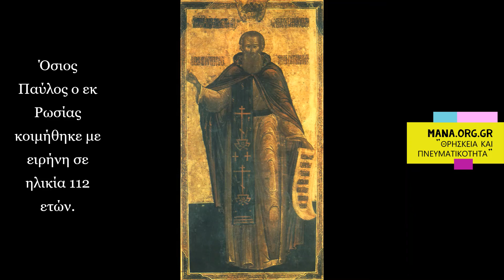10 ΙΑΝΟΥΑΡΙΟΥ ΑΓΙΟΙ ΚΑΙ ΟΣΙΟΙ ΠΟΥ ΕΟΡΤΑΖΟΥΜΕ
Επεξεργασία Βίντεο: Φλώρα Μυρσαλιώτου
για το manakifisia.media ©
MANA.ORG.GR KENYA - GREECE
Ψαλτική: Dimitrios Papagiannopoulos
10 ΙΑΝΟΥΑΡΙΟΥ -  ΕΟΡΤΑΖΟΥΜΕ τη μνήμη των Αγίων: Αγία Θεοσεβία η Διακόνισσα, Άγιος Γρηγόριος Επίσκοπος Νύσσης, Άγιος Μαρκιανός
ΚΑΙ
Των ΟΣΙΩΝ: Όσιος Δομετιανός Επίσκοπος Μελιτηνής, Όσιος Αμμώνιος, Όσιος Αντίπας ο Αθωνίτης, Όσιος Μακάριος ο εκ Ρωσίας, Όσιος Παύλος ο εκ Ρωσίας
 Αγία Θεοσεβία η Διακόνισσα
σύζυγος ή αδελφή του Αγίου Γρηγορίου Επισκόπου Νύσσης
«όντως ιερά, το της Εκκλησίας καύχημα, το του Χριστού καλλώπισμα, το της καθ' ημάς γενεάς όφελος, την γυναικών παρησσίαν και των μεγάλων μυστηρίων αξίαν».
Άγιος Γρηγόριος Επίσκοπος Νύσσης
Ἀπολυτίκιον
Ἦχος γ’. Θείας πίστεως.
Θεῖον γρήγορσιν, ἐνδεδειγμένος, στόμα σύντονον, τῆς εὐσέβειας, ἀνεδείχθης Ἱεράρχα Γρηγόριε τὴ γὰρ σοφία τῶν θείων δογμάτων σου, τῆς Ἐκκλησίας εὐφραίνεις τὸ πλήρωμα. Πάτερ ὅσιε, Χριστὸν τὸν Θεὸν ἱκέτευε, δωρήσασθαι ἠμὶν τὸ μέγα ἔλεος.

Κοντάκιον
Ἦχος β’. Τὴν ἐν πρεσβείαις.
Τὸ ὄμμα τῆς ψυχῆς, γρηγορῶν Ἱεράρχα, ὡς γρήγορος Ποιμήν, ἀνεδείχθης τῷ κόσμῳ, καὶ ράβδω τῆς σοφίας σου, παμμακάριστε Ὅσιε, πάντας ἤλασας, τοὺς κακοδόξους ὡς λύκους, ἀδιάφθορον, διατηρήσας τὴν ποίμνην, Γρηγόριε πάνσοφε.

Έτερον Κοντάκιον
Ἦχος α’. Χορός Ἄγγελικός
Τῆς Ἐκκλησίας ὁ ἔνθεος Ἱεράρχης, καί τῆς σοφίας σεβάσμιος μυστολέκτης, Νύσσης ὁ γρήγορος νοῦς Γρηγόριος, ὁ σὺν Ἀγγέλοις χορεύων, καί ἐντρυφών τῷ θείῳ φωτί, πρεσβεύει ἀπαύστως ὑπέρ πάντων ἡμῶν.
Όσιος Δομετιανός Επίσκοπος Μελιτηνής
Ἀπολυτίκιον
Ἦχος δ’. Ὁ ὑψωθεῖς ἐν τῷ Σταυρῷ.
Ὡς καθαρὸς καὶ φωτισμοῦ θείου πλήρης, τὴν τοῦ ποιμαίνειν ἐπιστεύθης φροντίδα, τοὺς ἄρνας Πάτερ ὅσιε Χρίστου τοῦ Θεοῦ ὅθεν δι' ἀσκήσεως, καὶ ποικίλων θαυμάτων, τῆς ἱεραρχίας σου, τὴν χλαμύδα κοσμήσας, τῆς Ἐκκλησίας Δομετιανέ, ὤφθης κοσμήτωρ, αὐτῆς προϊστάμενος.
Όσιος Αντίπας ο Αθωνίτης
Ἀπολυτίκιον
Ἦχος πλ. α΄. Τὸν συνάναρχον Λόγον.
Νεαυγῶν θεοφόρων πατέρων σέμνωμα, τῆς Μολδαβίας φωστῆρα, Ἁγίου Ὄρους πυρσόν, καὶ πυρφόροιν Βαλαὰμ φανὸν τῆς σκήτεως, θεῖον Ἀντίπαν εὐλαβῶς, καταστέψωμεν ᾠδαῖς, ὡς λύχνον ἀδύτου φέγγους, βοῶντες· σκέδασον ζόφον, παθῶν ἡμῶν θερμαῖς πρεσβείαις σου.

Κοντάκιον
Ἦχος πλ. δ΄. Τῇ Ὑπερμάχῳ.
Σεμνὸν οἰκήτορα ἐρήμου ὄρους Ἄθωνος, τοῦ Ἐσφιγμένου τῆς Μονῆς καὶ θείας σκήτες, τοῦ Προδρόμου διαλάμψαντα ἐν ἐσχάτοις, τοῖς καιροῖς βολαῖς ἀσκήσεως τιμήσωμεν, νυχθημέρου νῦν Ἀντίπαν τὸν θεόφρονα, πόθῳ κράζοντες· Χαίροις Πάτερ σεβάσμιε.

Μεγαλυνάριον
Χαίροις Ἀθωνῖτα ἐγκρατευτά, θεαυγῶν Ὁσίων, ἐκλαμψάντων ἀρτιφανῶς, κλέϊσμα τὸ νέον, Ἀντίπα ὁ ἑλκύσας, συντόνοις σου καμάτοις, χάριν τοῦ Πνεύματος.

Ὁ Οἶκος
Ἄθωνος νέον εὖχος, θεοφόρε Ἀντίπα, ὁσίων ἀσκητῶν κοσμιότης, ὡς φωστὴρ νεαυγὴς ὁ βολαῖς, πόνων σου συντόνων εὐσεβῶν σύλλογον, φωτίσας λῦσον ζόφωσιν, παθῶν τῶν σοὶ πιστῶς βοώντων·
Χαῖρε, ὁ γόνος τῆς Μολδαβίας·
χαῖρε, ὁ στῦλος τῆς εὐσεβείας.
Χαῖρε, πολυτίμητον Ἄθω κειμήλιον·
χαῖρε, εὐωδέστατον νήψεως λείριον.
Χαῖρε, γέρας καὶ ὀσφράδιον, ἀγωγῆς μοναδικῆς·
χαῖρε, κλέος πολυτίμητον, ἀσιτίας καὶ εὐχῆς.
Χαῖρε, ὁ ἁγιάσας Βαλαὰμ θείαν σκήτην·
χαῖρε, ὁ ἐπαυξήσας ἀληθείας τὴν δόσιν.
Χαῖρε, φανὸς ἀσκήσεως πάμφωτος·
χαῖρε, σκηπτὸς τοῦ πλάνου ἀλάστορος.
Χαῖρε, θαυμάτων παντοίων τὸ φρέαρ·
χαῖρε, ὁσίων τῆς πίστεως ἔαρ.
Χαῖρε, πάτερ σεβάσμιε.

Κάθισμα
Ἦχος α΄. Τὸν τάφον Σου Σωτήρ.
Ποθῶν τῷ Λυτρωτῇ, καὶ Σωτῆρι συνεῖναι, ἀεὶ ἀπὸ παιδός, δήμοις συνηριθμήθης, ἀζύγων καὶ ἔλαμψας, κόσμῳ λάμψεσι πόνων σου, καὶ πυρσεύμασιν, ἀσκήσεώς σου συντόνου, θαυματόβρυτε, Ὁσίων κλέϊσμα νέων, Ἀντίπα μακάριε.

Έτερον Ἰδιόμελον ἐκ τῆς Λιτῆς
Ἦχος β΄.
Τὸν τῆς προοράσεως κανόνα καὶ διακρίσεως γνώμονα, τὸν ἀξιωθέντα προϊδεῖν τὸ αὐτοῦ μακάριον τέλος, πνευματοφόρον ἀσκητὴν τιμήσωμεν, Ἀντίπαν παναοίδιμον· οὗτος γὰρ ἑαυτὸν καθάρας νάμασιν ἀειῤῥύτων δακρύων λευχειμονῶν εἰσῆλθεν εἰς τὰ οὐράνια σκηνώματα Ἁγίοις καὶ Ἀγγέλοις συναγάλλεσθαι· Χριστοῦ ὅθεν ὁρῶν τὴν λαμπρότητα καὶ παῤῥησίαν πρὸς Αὐτὸν ἔχων μεγίστην ὡς ἀσκητὴς ὁσιώτατος ἀδιαλείπτως Αὐτῷ πρεσβεύει ὑπὲρ τῶν ψυχῶν ἡμῶν.

Ἦχος γ΄.
Ἀνελθῶν τὰς βαθμίδας τῆς τοῦ Θεοῦ ἐπιγνώσεως καὶ θεώσεως διὰ συντόνου ἀσκήσεως καὶ σαρκὸς κακοπαθείας κατηδάφισας τὴν ἔπαρσιν τοῦ πονηροῦ πολεμήτορος, Ἀντίπα, πατέρων Ἀθωνιτῶν ἀκροθίνιον θεωθείς, ἵθεν κατὰ μέθεξιν μὴ παύσῃ πρεσβεύων τῷ ἀγαθοδώρῳ Κυρίῳ, τῷ μόνῳ ἡμᾶς σώζειν δυναμένῳ, ὑπὲρ τῶν ψυχῶν ἡμῶν.

Ἦχος δ΄.
Τὸν γεωργήσαντα τὴν ἔρημον τοῦ Ἄθωνος, τὸ τοῦ Ἐσφιγμένου σεμνεῖον καὶ τὴν τῶν Ῥουμάνων σκήτην τῶν ἀσκητικῶν αὐτοῦ κατορθωμάτων τοῖς ῥεύμασιν, Ἀντίπαν τὸν θεοτίμητον ὑμνήσωμεν· οὗτος γὰρ ὁσίως πολιτευσάμενος καὶ ἐν τῇ σκήτῃ τοῦ Βαλαὰμ ἡρέμως τὴν ψυχὴν παραδοὺς εἰς χεῖρας Θεοῦ ζῶντος ἀπῆλθε Χριστῷ συνεῖναι καὶ πρεσβεύειν ὑπὲρ τῶν ψυχῶν ἡμῶν.